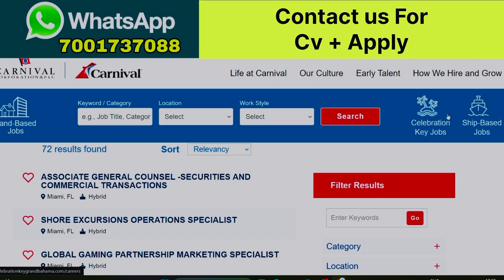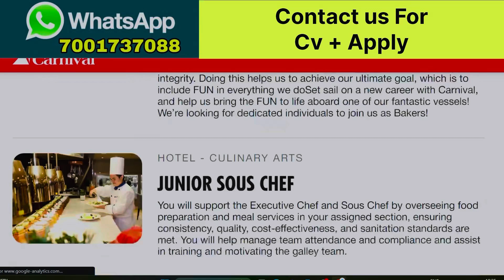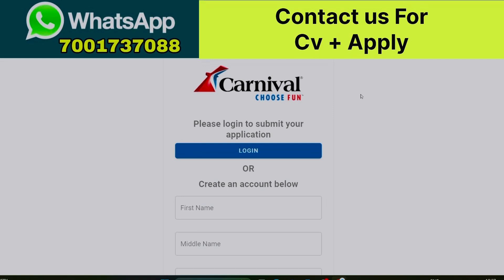🛳️ New Hiring In Cruise 🚢 | Send Your cv Get Jobs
cruise ship jobs for females cruise ship vacancy 2023
cruise ship vacation minecraft cruise ship job vacancy 2023
cruise ship job vlog
cruise ship job vacancy
2023 malayalam
cruise ship job vacancy 2022
cruise ship job video
cruise ship jobs vacancies apply now
cruise ship work vlog
cruise ship staff vlog

Use it at your own risk. This includes my comments on your questions, too, as I answer based on my knowledge, experience, and research. Although I try to be accurate in all my comments, I take no responsibility if anything happens because of that.